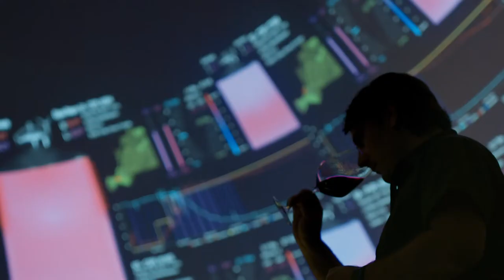Leadership Conversations - Palmaz Vineyards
For Californians, wine is more than a way to destress after a long day at work; it’s a critical part of the state’s economy, contributing more than $50 billion annually through job creation, tourism and exports. According to recent estimates, California produces more than 80% of all U.S. wines and is the 4th largest producer of wine globally with local vintages being shipped to wine lovers in more than 140 countries.

Nested in the heart of Napa Valley — one of the world’s most renowned wine regions just north of San Francisco — Palmaz Vineyards elegantly blends the centuries old heritage and care of Napa’s winemaking tradition with the modern, tech-infused sensibilities of its neighbors to the south. Founded in the 1990s by Julio and Amalia Palmaz after decades of dormancy following Prohibition, the family-owned winery features an iconic, 18-story underground tunnel system build in and around Mount George, which provides a natural, temperature-controlled ‘gravity flow’ environment for producing some of California’s most beloved wines.

We recently spoke with Christian Palmaz, co-founder of Palmaz Vineyards, to discuss the impact Covid-19 has had on local tourism and the winery, which is currently unable to receive guests due to California’s statewide ‘stay at home’ order. Christian joined us from his office at the winery, where he and essential staff continue to tend to the estate in preparation of the fall harvest season.